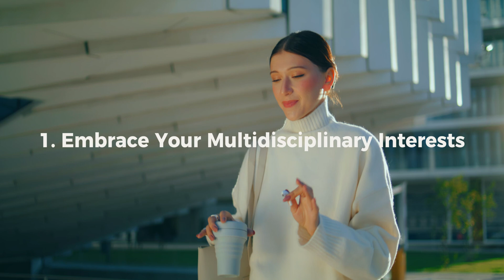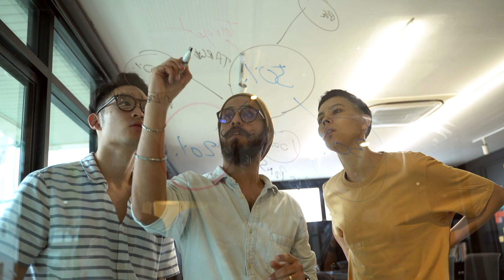ENFP - Career Advice and Success Tips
Navigating the world as an ENFP comes with its unique set of opportunities and challenges. This video dives into career advice and success tips tailored for you the ENFP.

The ENFP personality type is often described as the "Inspirer" or "Campaigner," labels that capture the essence of a dynamic and forward-thinking nature. ENFP stands for Extraverted, Intuitive, Feeling, and Perceptive, which are the four core traits that make up this personality type according to the Myers-Briggs Type Indicator (MBTI). If you identify as an ENFP, you are likely to possess certain qualities and skills that are not just unique but can be incredibly advantageous in various aspects of life. Here, we'll delve into the many layers that make up the ENFP personality and explore some of the "superpowers" that come with being this type.